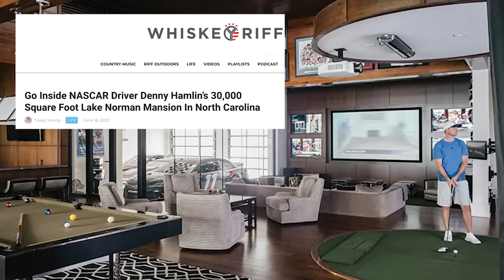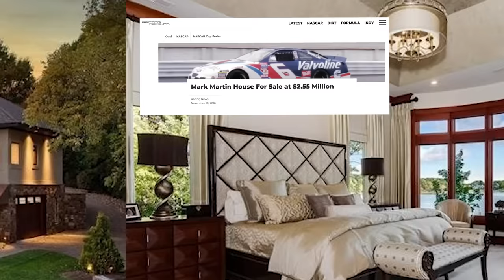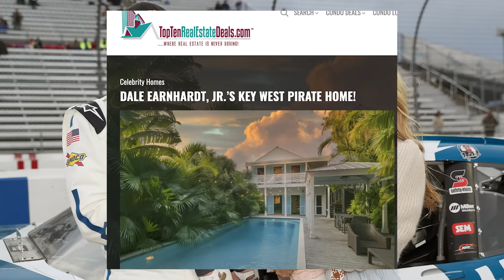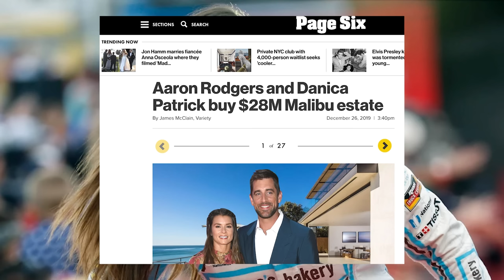NASCAR Homes — From $1.4 Million to $30,000,000!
Anyone who thinks NASCAR is for rednecks has NOT seen the mansions that NASCAR's richest drivers live in. No. 1 is just plain HUGE!

0:00 | Who has NASCAR’s most expensive home?
0:40 | 30,000 Square feet of luxury
1:15 | A Hall of Fame home
1:45 | Did Budweiser pay for this mansion?
2:27 | Dale Earnhardt Jr.’s wild reno
3:18 | The Outlaw’s mansion
3:55 | 15,000 square for $13,000,000
4:44 | How does Ricky afford this?
5:20 | Danica Patrick’s $28 million mansion
6:10 | A $30 million NYC apartment
7:25 | No. 1: A rural Indiana lodge

Jeff Gordon, Dale Earnhardt Jr., Danica Patrick, Kurt Busch and Kyle Busch all make this list of NASCAR's most expensive homes, but none of them can touch the No. 1 house on this list of humungous celebrity mansions.

10 Outrageous NASCAR Mansions — Danica Patrick Is No. 3!